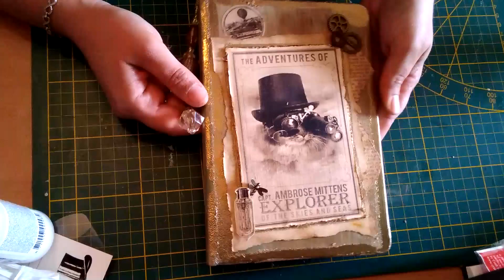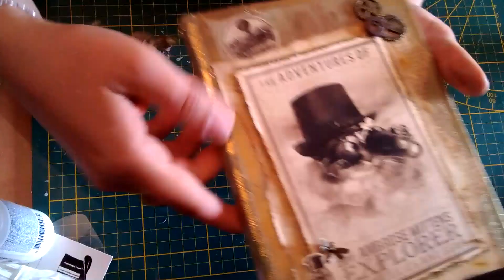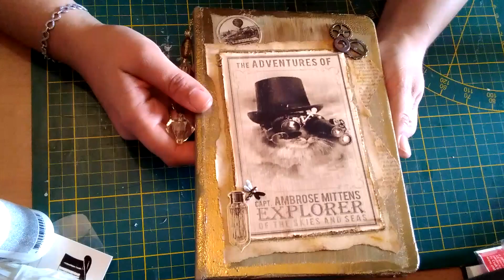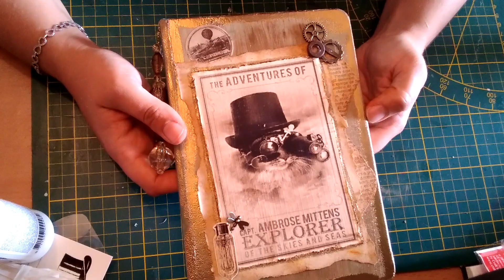Carnet altéré, un tuto ou non ?